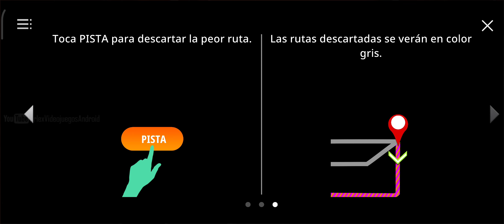La casa de papel: La opción | NAIROBI TIENE UN HIJO...OMG!